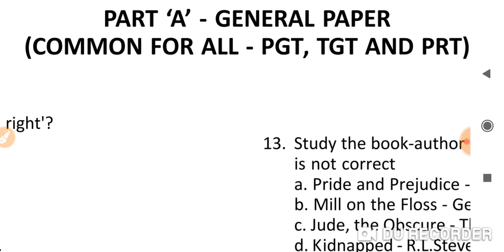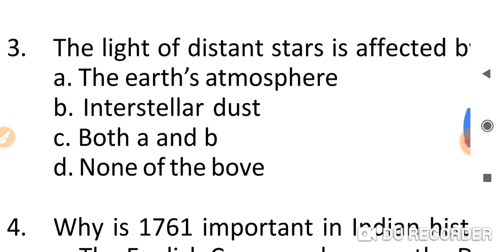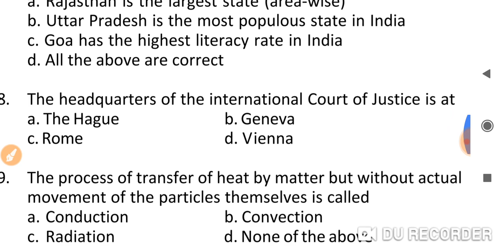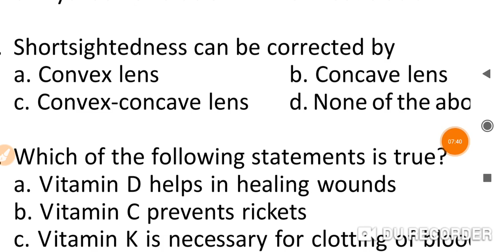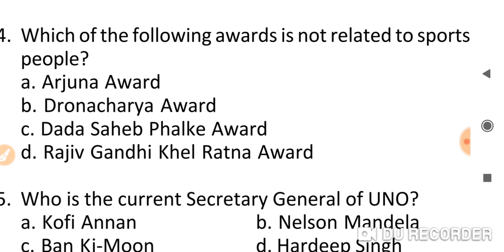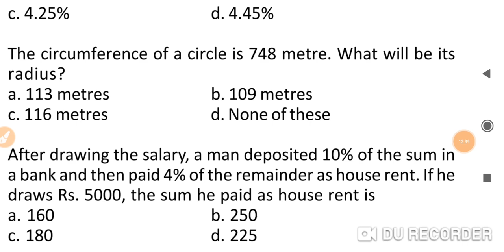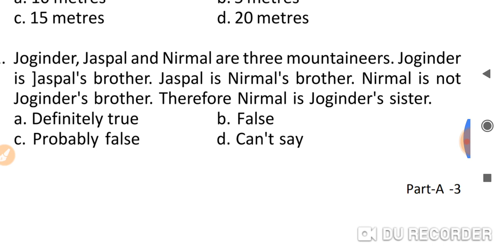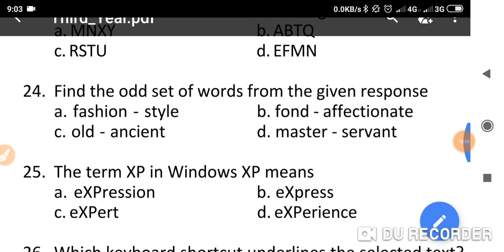APS (ARMY PUBLIC SCHOOL) PAPER 3 , GENERAL AWARENESS, PART 1,25 QUESTIONS AND ANSWERS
In this video we solve 24 important questions of previous year's paper of general awareness for APS and other teaching related exams. One question is as homework which will be answered in next video.